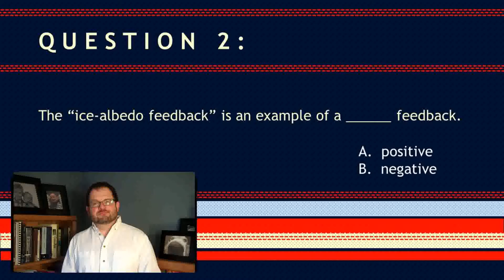ATS EVS 105 Feedbacks, Q 2